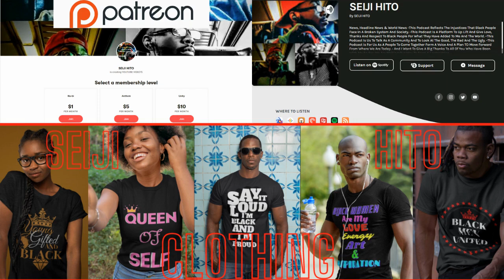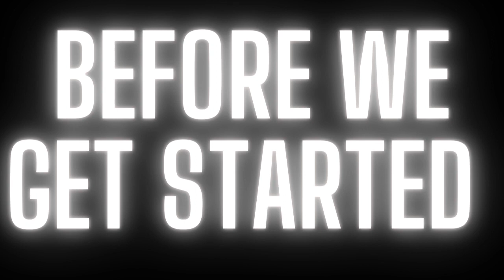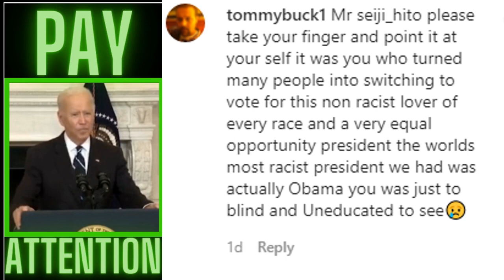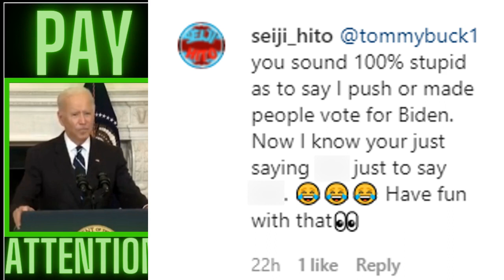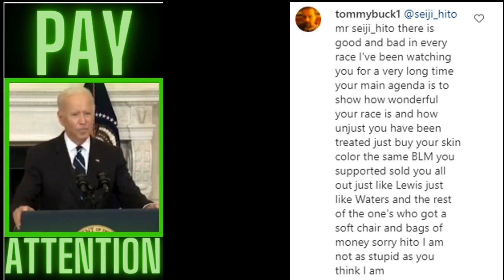|NEWS| Responding To A True American 🤷🏿‍♂️